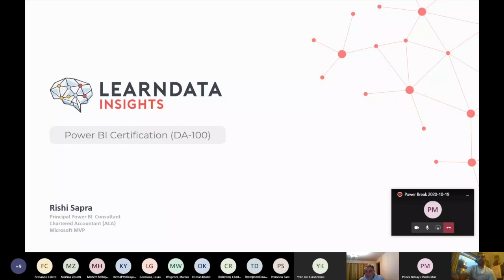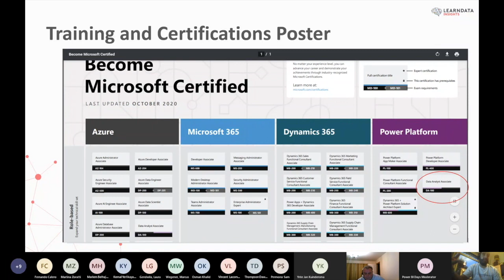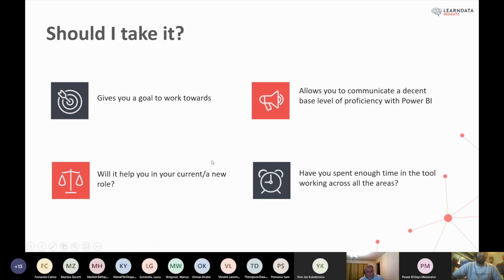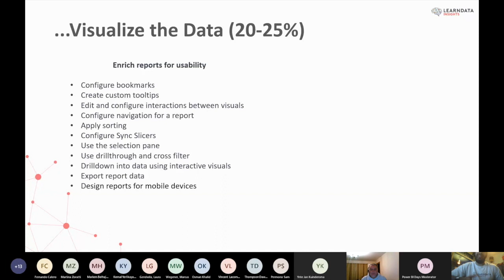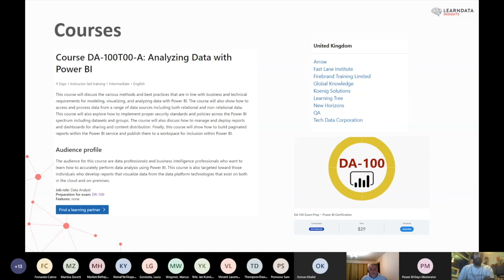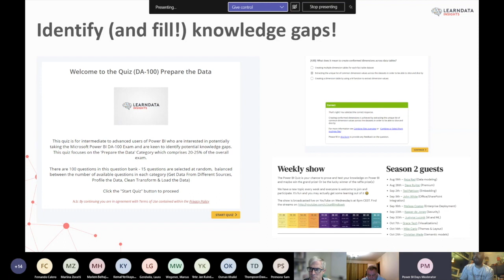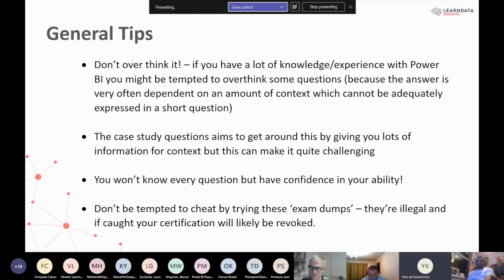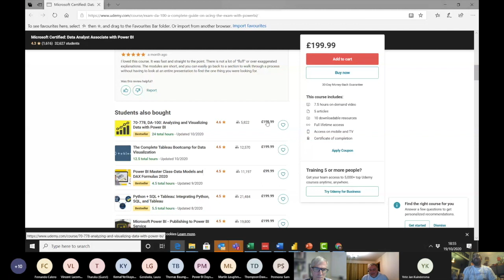Power Break [EN] | Power BI Certification (DA-100) | Rishi Sapra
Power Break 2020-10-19